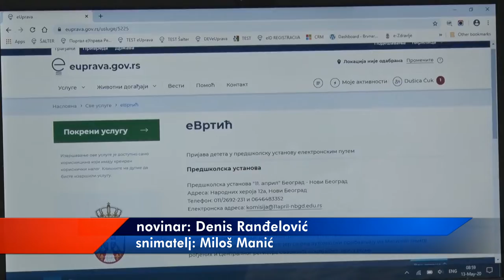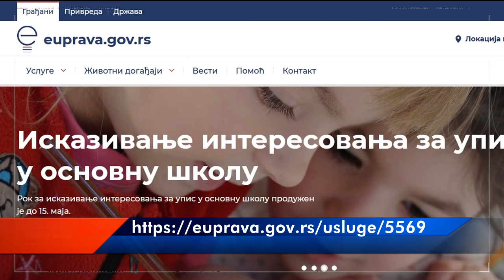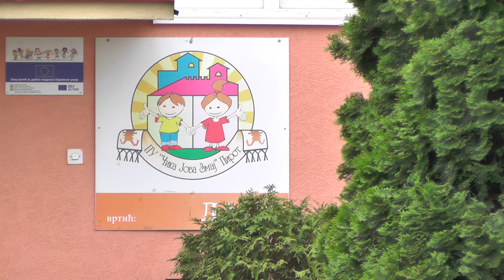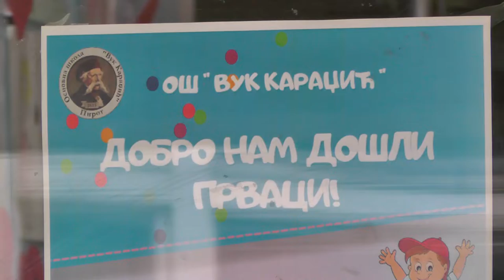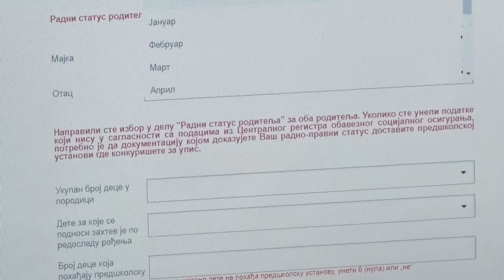UPOTREBA E SERVISA I U PIROTU